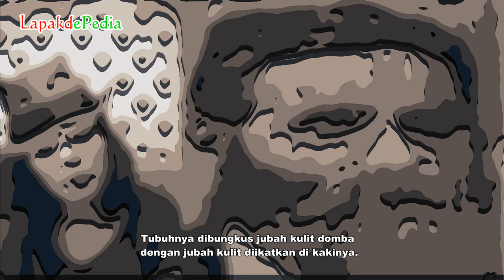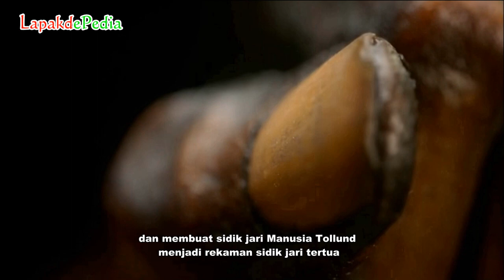beberapa orang yg awet ribuan tahun walau telah tiada(sub english)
tahukah guys ternyata alam Juga bisa membentuk jenasah awet ribuan tahun !Yang sangat menajubkannya ,bagian dalam mereka tetap utuh loh .